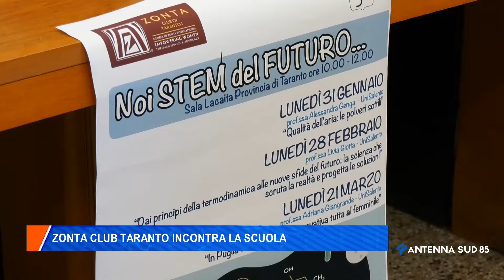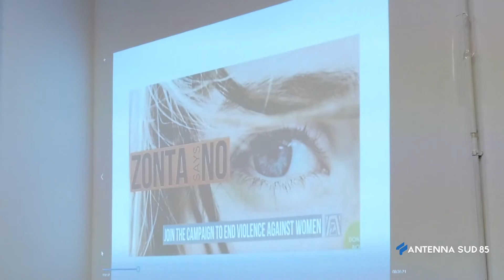31 Gennaio 2022 Zonta club taranto incontra la scuola